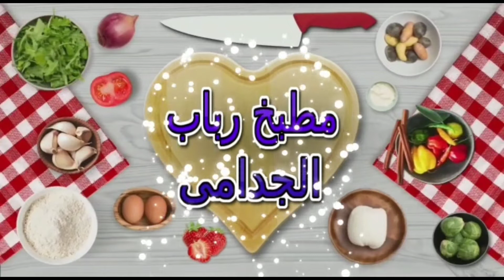طاجن الرز المعمر بالحمام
طاجن أرز معمر بالحمام
قناتى وقناتكم  مطبخ  رباب الجدامى  الى هاقدملكم فيها  كل تجاربى وخبراتى فى فن الطبخ  واسراره  بنية الافادة واسعاد الناس وتوصيل علم ينتفع به لعلى احصل على رضا الله ثم   رضاكم وكسب حبكم وثقتكم
اتمنى القناة تعجبكم وتستفيدوا منها وشكراا جزيلا لكل من دعمنى وشجعنى واشترك فى القناة وتفاعل معها بالايكات والشير

الشاورما السوري من مطبخ رباب الجدامي احلى شاورما لحمه واطري رقاق وكله على طريقتى

ازاي تعملى فرخه مشويه بكل سهولة باستخدام الكيس الحرارى والنتيجه مضمونه 👍👍👍

احلى طريقة لعمل الكبدة البلدى احسن من المطاعم

سر طريقه عمل مقلوبه المحشي بالريش الضانى 2021

احلى طريقة عمل الفراخ الكنتاكى مع أرز بالكارى وسلطة كلوسلوا

شوفوا يومنا ف المسبح وقضينا أمتع وقت مع حبايبى ♥️♥️♥️♥️

يا مخلفه البنات يا شايفة الهنا كله للممات شوفوا عملت ايه أنا وبنتى

اللحمه البارده بصوص الديمى جلاس وأحلى طبق رز أبيض

الجمبري أكله جميله ويا سلام بقا لو تبقي ف وسط اللازنيا يا جمالو يا جمالو

عملت ١٢ طاجن زبادي ف البيت ب ٣٥ جنيه

كنافه بالقشطه بطعم ولا أحلى من كده

المحشي والخضار والفراخ بحله وحده

فتتة اللحمة زى ما قال الكتاب وأحلى طبق قلقاس وكله على طريقتى

المشاركه في توصيل القناة إلى ٤٠٠الف مشترك 💓 اضغطوو على الرابط 👇 👇👇👇👇
طاجن حمام بالرز المعمر
مطبخ رباب الجدامى
أرز معمر